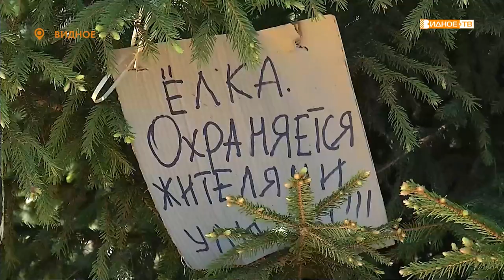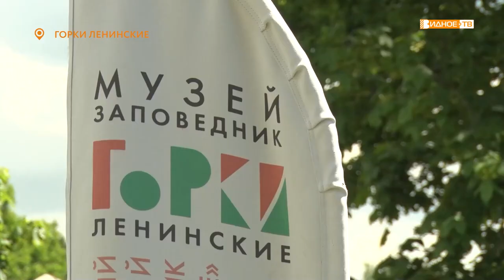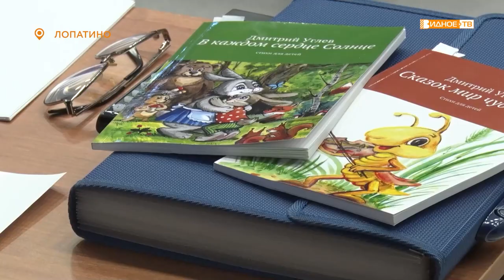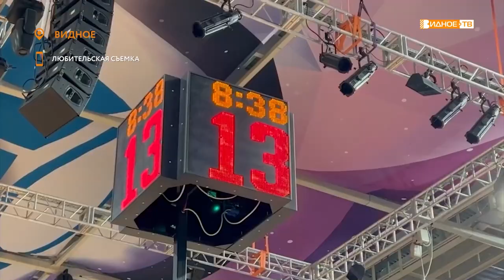Новости телеканала Видное-ТВ (07.06.2022 - вторник)